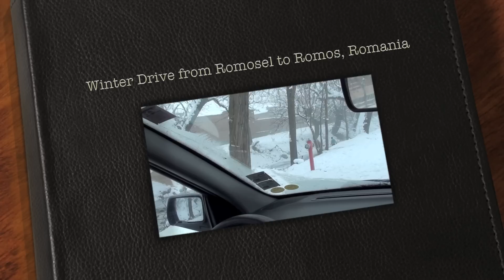VLOG 9: Winter Drive In Romania | TRANSCEND In Transylvania (2011)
Driving from the village of Romosel, Romania to the gypsy quarter of Romos, Romania. Filmed in the deep of winter, Nicole and Stacy were headed to spend some time with the families and children in the gypsy quarter who are taken care of by Talmid Ministries and their supporting sponsors. For more information on the humanitarian work of Talmid,

This footage was captured during Stacy's first trip to Romania (October 2010 - January 2011) where she spent 100 days initially collaborating with Cornel Olar on Album 1 of their Christian musical saga, "TRANSCEND: The Trilogy". The VLOG showcases personal moments from travels in the "early days" of the TRANSCEND project and provides a glimpse into their music production process in the 800-year-old village of Romosel, nestled on the edge of the “Transylvanian Alps”.